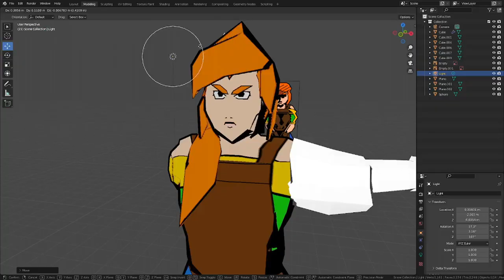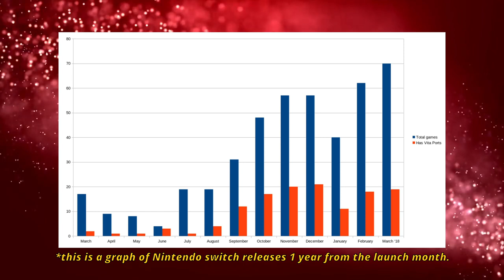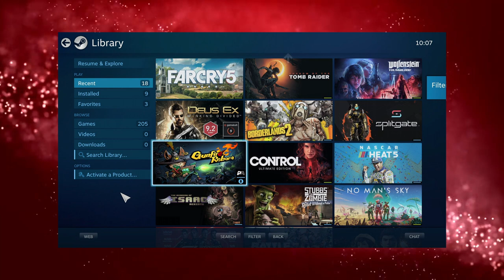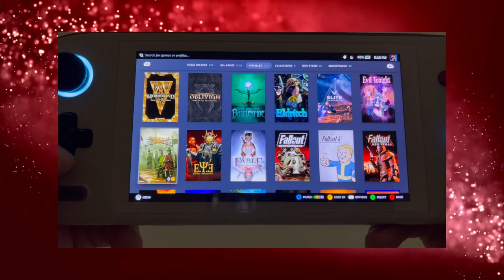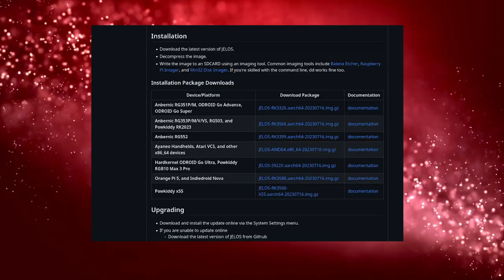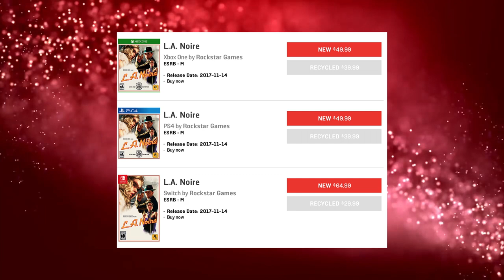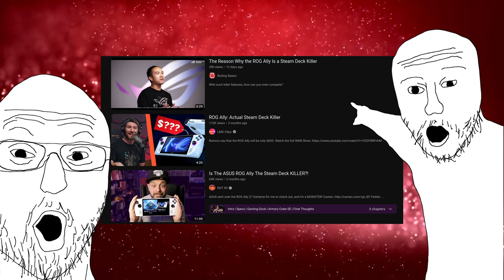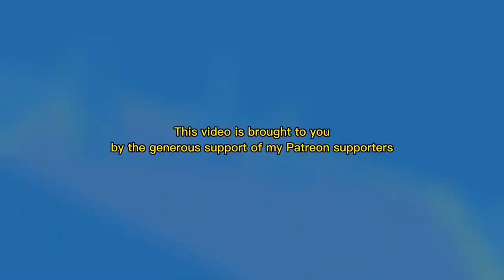I like where handhelds are going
Something in the handheld market is happening and it's making me happy!

00:00 Intro
01:01 A little backstory... And the PSVita.
04:20 The Razer Switchblade - Where it All Started
07:34 PC Handhelds
09:25 Steam Deck
12:49 Ayaneo Air Pro
15:20 ChimeraOS
16:49 JELOS
19:18 So what's so great about handhelds now?
22:03 Considering a Handheld? - Nintendo Switch
24:43 Considering a Handheld? - Steam Deck
25:35 Considering a Handheld? - PC Handheld
30:56 Sony Project Q Lite
31:51 Conclusion

Follow my new gaming Instagram account!